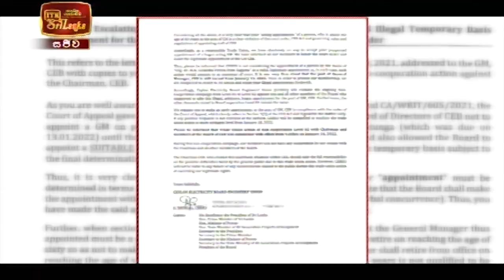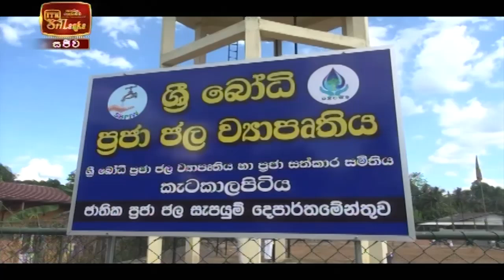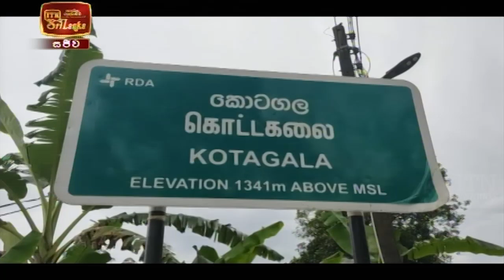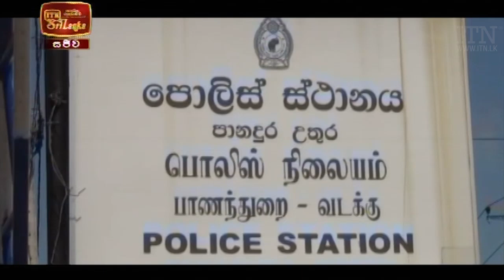ITN News 2022-01-17 | 12.00 PM